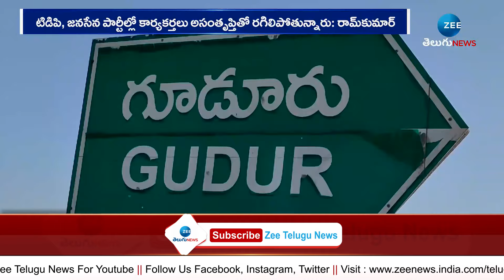Nedurumalli Serious Comments On Chandrababu | చంద్రబాబుపై నేదురుమల్లి ఫైర్ | ZEE Telugu News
చంద్రబాబుపై నేదురుమల్లి ఫైర్ | Nedurumalli Serious Comments On Chandrababu | ZEE Telugu News